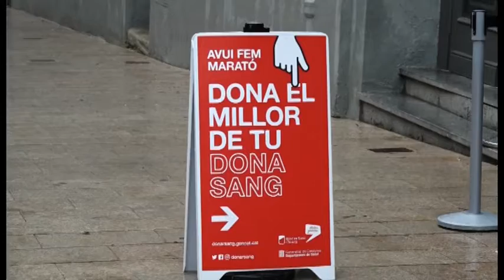Marató de donació de sang a Manresa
Més de cent persones van donar sang aquest divendres en la marató de Manresa que s’estrenava al Teatre Conservatori, i organitzada pel Banc de Sang i Teixits de Barcelona. La donació va tenir lloc del deu del matí a 9 del vespre.
Una donació de sang que per tenir més espai aquest any es va traslladar de l’edifici del Casino, on es feia habitualment, al Conservatori. Mes de 130 persones van acostar-se a aquest esdeveniment, i 116 van poder donar sang.
L’escenari del teatre presentava aquest divendres un aspecte diferent i és que és l’indret on es van instal.lar les camilles. Trenta professionals del Banc de Sang, ajudats per la Creu Roja i alumnes de la Joviat, van fer possible la jornada, que feia tres anys que no se celebrava a Manresa.
Amb aquest acte el Banc de Sang i de Teixits volia sensibilitzar sobre la importància de donar sang com un hàbit i aconseguir nous donants per estendre aquesta pràctica entre el màxim nombre de ciutadans. Cal tenir en compte que cada dia calen 1.000 donacions a Catalunya per atendre les necessitats dels malalts, i sobretot tenint en compte que les donacions de sang baixen al voltant d'un 25% durant les festes de Nadal.